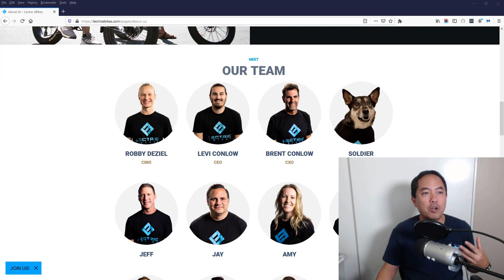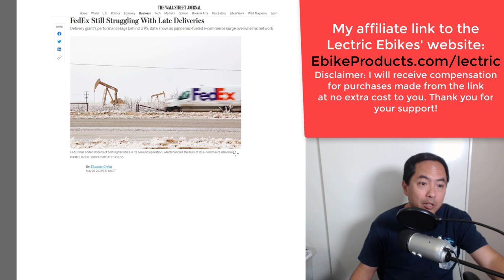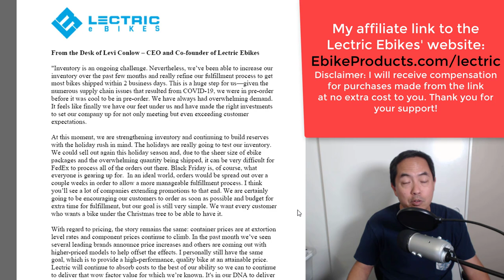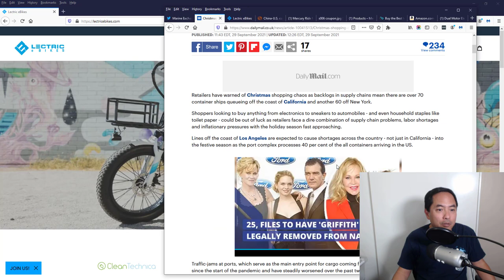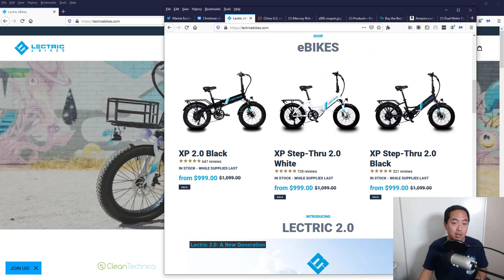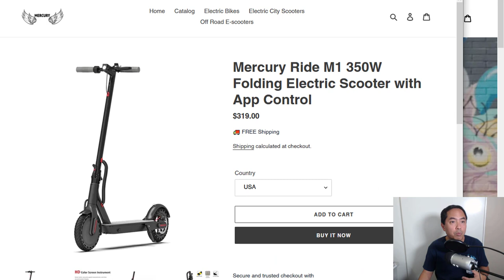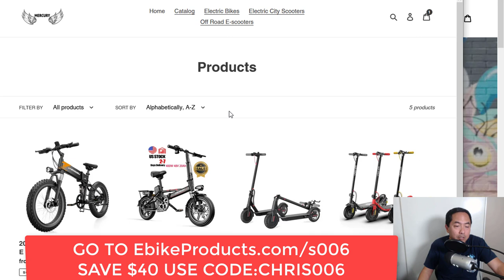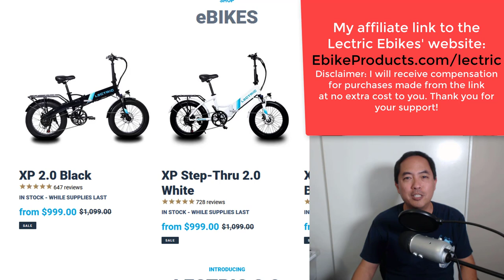I Got An Email From Lectric Ebikes CEO (Levi Conlow) & Decided To Buy My Lectric XP 2.0 Right Away!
If you are thinking about getting one of the hottest selling ebikes in America, you might want to move fast! Lectric Ebikes' CEO Levi Conlow sent an email detailing their current situation and how they are fully stocked and ready for the holiday rush BUT FedEx may be a concern.

Here are links to the sites seen in this video. (most of the links are affiliate links and I will be paid a small compensation for any purchases made from using the links at no extra cost to you. Your support of this channel is greatly appreciated!)

Magicycle Website ($1299 PROMO PRICE ENDS 9/30/2021):
EbikeProducts.com/magicycle